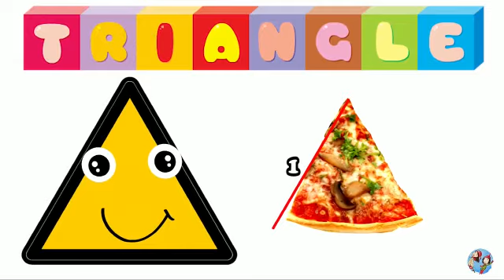maxwell louis shapes (形狀)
Video from Sussy ❤ 3MS